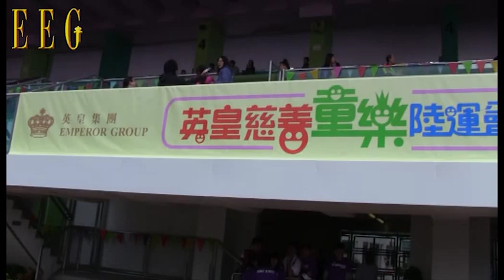英皇慈善童樂陸運會2010 精彩片段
英皇一眾藝人同事於4/12齊齊現身支持集團舉辦的英皇慈善童樂陸運會2010，場面熱鬧，大家打成一片！